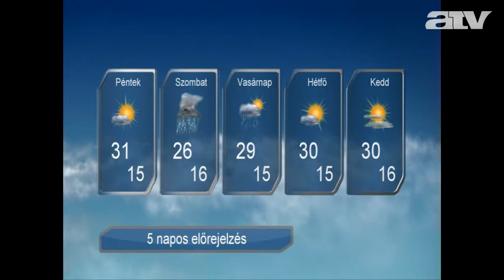Időjárás 2012.08.30.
ATV időjárás-jelentés.